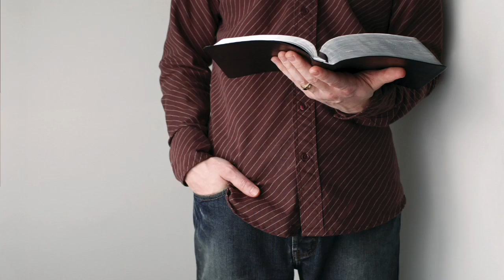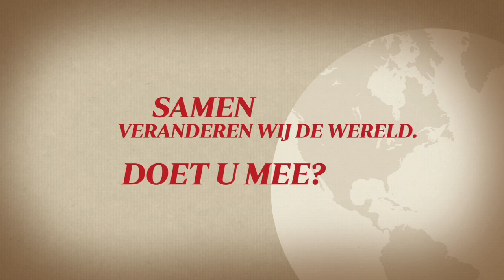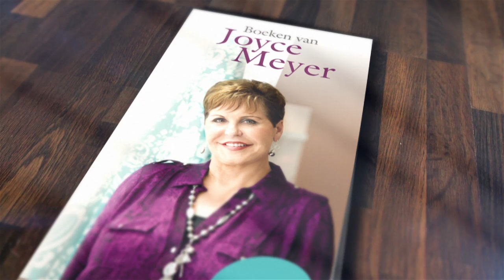Je mag van het leven genieten (2) – Joyce Meyer – Enjoying Everyday Life Nederlands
De grootste uitdaging in ons leven is om blij te worden van God. Neem deze uitdaging vandaag nog aan en ervaar hoe jouw leven blijvend zal veranderen.